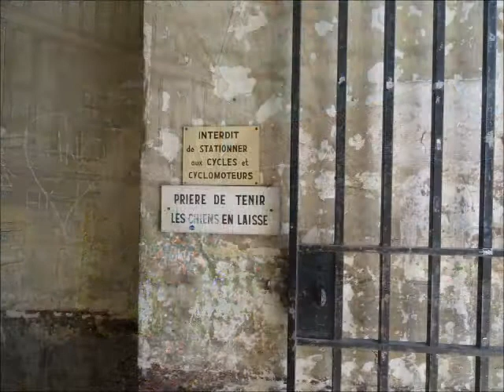Vallée du Loir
Catherine : contrebasse, chant
Eric : guitare, chant